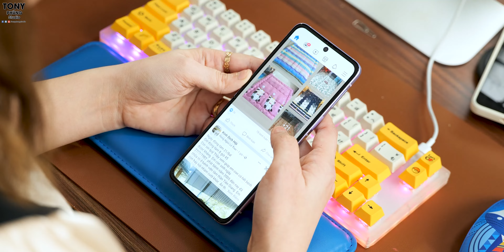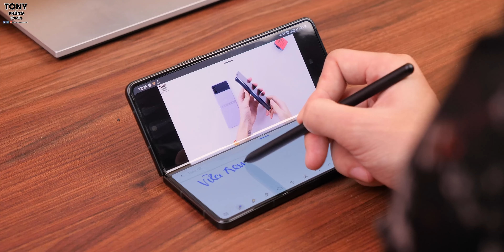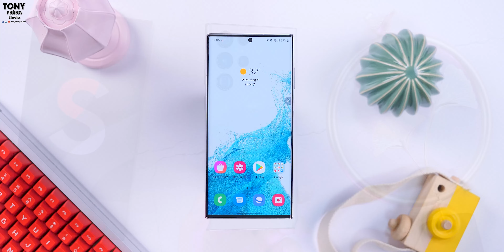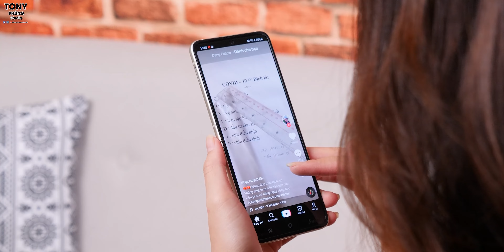Galaxy Z Fold3, Flip3 đã quá ngon? Thế hệ Galaxy Z mới cần gì để đột phá hơn?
💙 Samsung Galaxy Z Fold3 và Galaxy Z Flip3 đã làm quá tốt, quá tròn vai và quá thành công. Vậy Samsung Galaxy Z thế hệ mới cần có những gì để đột phá hơn và vượt qua thành công của bộ đôi tiền nhiệm?

🔥 Từ những thông tin rò rỉ mình sẽ tổng hợp lại những thứ mà sẽ có thể xuất Galaxy Z mới ngay trong video này.